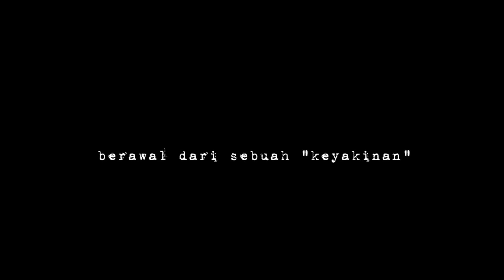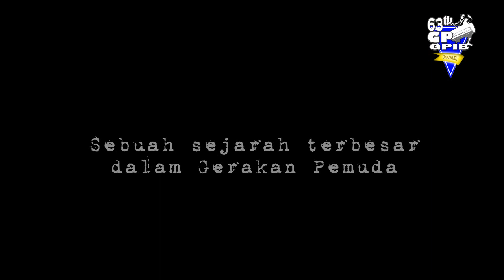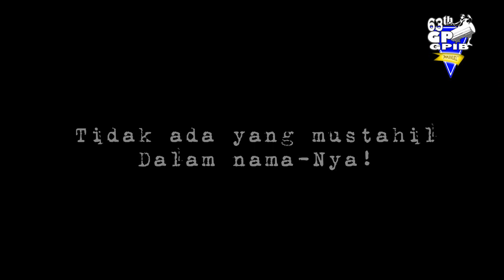JOURNEY to 63th BIRHTDAY OF GP GPIB IMMANUEL MATARAM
This is our journey to the 63th Birthday Party.
There's too many miracles happen to us, till this birthday happen.

This is the teaser,
Next movie would be the highight.

GBU all.